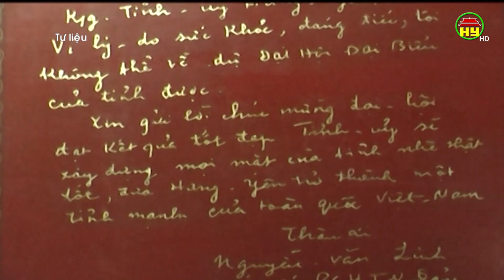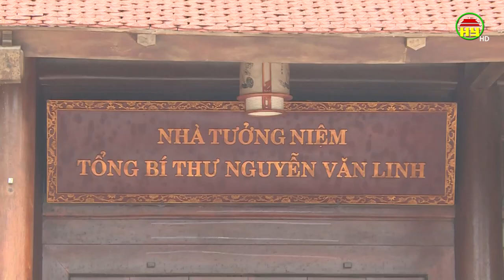Tổng Bí thư Nguyễn Văn Linh với quê hương Hưng Yên